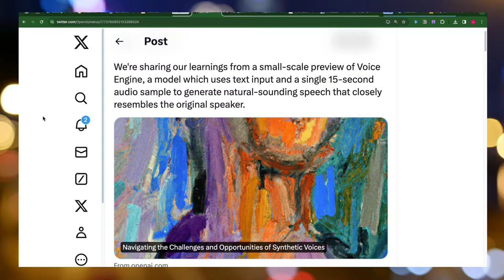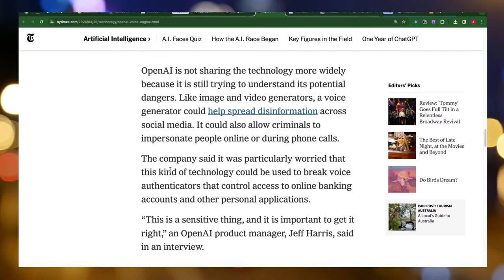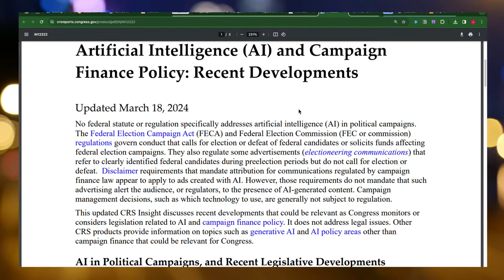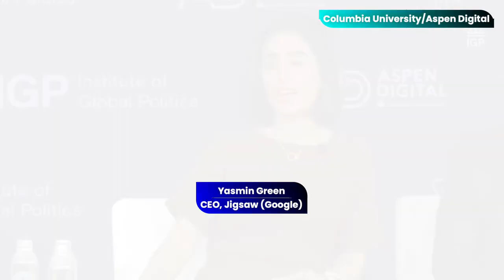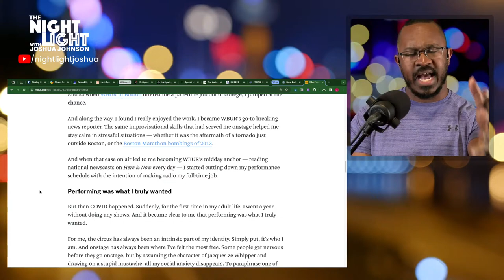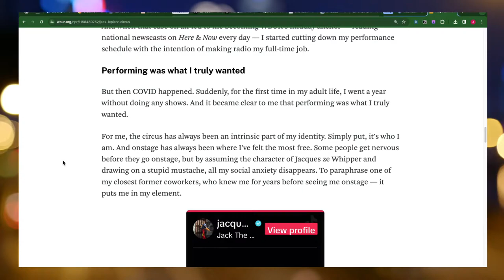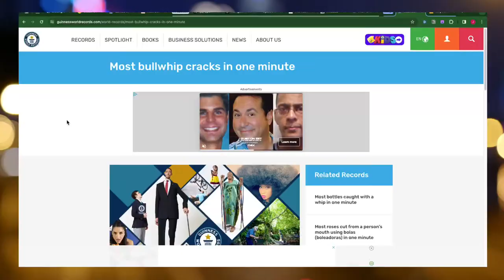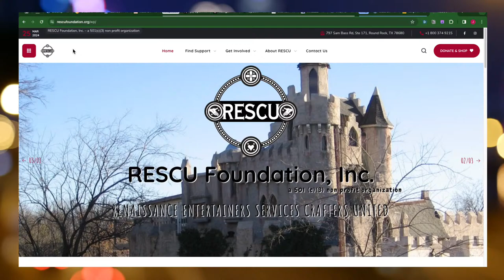Circus performer Jacques Ze Whipper on reinventing yourself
Ever wanted to quit your job and join the circus? Meet a man who did exactly that. Jack Lepiarz left his anchor post at NPR station WBUR in Boston, to follow his passion for circus performing. He even made it on “America’s Got Talent” in 2022. I’ve been dying to talk to him about this transition: the highs & lows, as well as what it might say about our relationships with our jobs today. Share your questions/reactions in the chat.